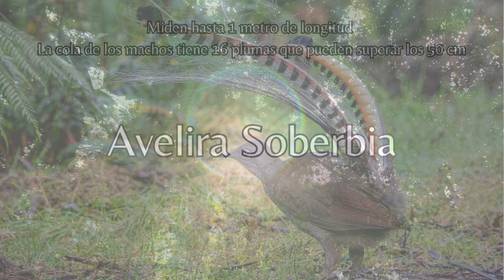La Ave de las 1000 voces Menura novaehollandiae #85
Superb Lyrebird, Avelira soberbia, ave-lira-soberba, Graurücken-Leierschwanz, pompás lantfarkúmadár, Liervogel, Uccello lira superbo, praktlyrfågel, Praktlyrehale, lýrochvost hrabavý, lyrochvost nádherný, Grå Lyrehale, lyyrypyrstö, ocell lira superb, lirogon wspaniały, Большая птица-лира, コトドリ, 华丽琴鸟, 華麗琴鳥